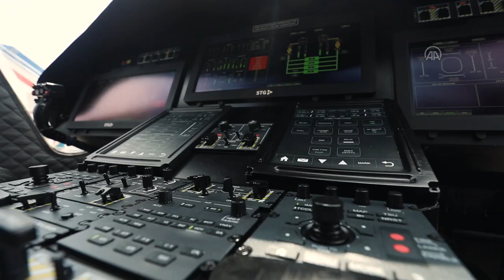Türkiye's new helicopter T925 unveiled for the first time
The T925 Utility Helicopter developed by Turkish Aerospace Industries (TAI) was exhibited for the first time at the Paris Airshow.
TAI took part in the Paris Airshow, one of the world's most important aerospace industry gatherings, with a wide range of products including helicopters, aircraft, and unmanned aerial vehicles.